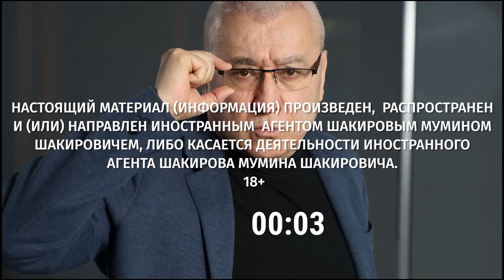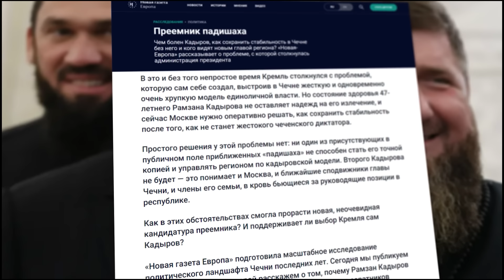Кадыров болен? Главные претенденты на власть в Чечне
НАСТОЯЩИЙ МАТЕРИАЛ (ИНФОРМАЦИЯ) ПРОИЗВЕДЕН, РАСПРОСТРАНЕН И(ИЛИ) НАПРАВЛЕН ИНОСТРАННЫМ АГЕНТОМ ШАКИРОВЫМ МУМИНОМ ШАКИРОВИЧЕМ, ЛИБО КАСАЕТСЯ ДЕЯТЕЛЬНОСТИ ИНОСТРАННОГО АГЕНТА ШАКИРОВА МУМИНА ШАКИРОВИЧА. 18+

Сегодня о Рамзане Кадырове чаще пишут как о пациенте ЦКБ Москвы. Рамзану Кадырову и его окружению каждый раз приходится доказывать, что глава региона в прекрасной физической форме. «Новая газета Европа» написала, что в Кремле якобы ищут замену главе Чечни. Самый узнаваемый кандидат на эту роль  – Апти Алаудинов. Кому еще может достаться пост главы Чечни, если Кадыров и правда болен? Смотрите наш репортаж и беседу с оппозиционным политиком и блогером Тумсо Абдурахмановым.

00:00 Грани Времени с Мумином Шакировым от 11 мая 2024
00:17 9 мая 2004 года убили Ахмата Кадырова
02:22 Главные претенденты на место Рамзана Кадырова. Сюжет Ильи Козина
09:30 Тумсо Абдурахманов, чеченский политик, о кровное мести, борьбе за Чечню и новом фаворите Кремля — Апти Алаутдинове